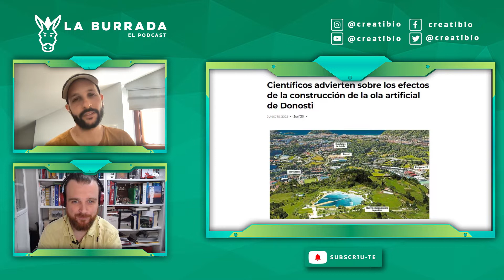Episodi 10 - D'onades artificials, de la carn i de desextinció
Últim episodi de la temporada! I posem tota la carn a la graella, en el sentit literal, perquè parlem de la carn. Bé, potser no en el literal, perquè parlem de l'impacte de la carn en el canvi climàtic i reduir-ne el consum. Potser hem de posar les verdures a la graella. Qui no deixa de menjar carn és algun dels protagonistes de Jurassic World: Dominion, pel·licula que usem com a excusa per parlar de desextinció. I, deixarem una estona per pair tanta carn abans d'entrar a l'aigua, perquè també parlem d'onades artificials a Donosti i no volem que tingueu un tall de digestió. Realment no el tindreu perquè els temes no segueixen aquest ordre, però sempre és un bon missatge ara que arriba l'estiu. Gaudiu del finale de temporada.